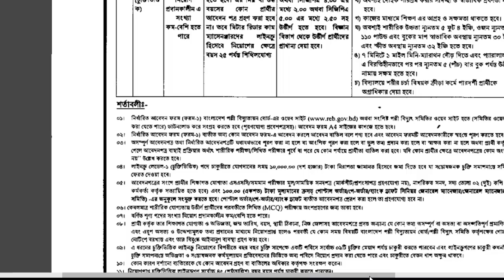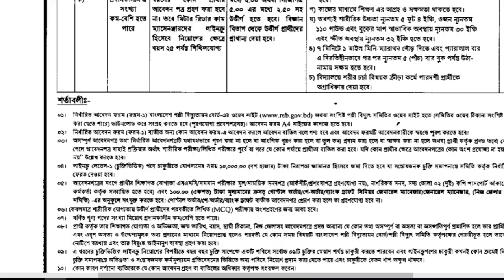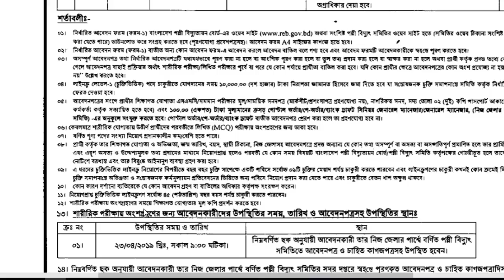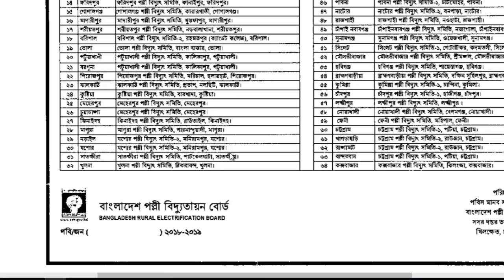2000 জন নিয়োগ দেবে বাংলাদেশ পল্লী বিদ্যুতায়ন বোর্ড।।Bangladesh Electricity Board